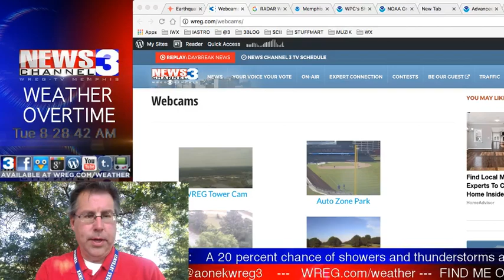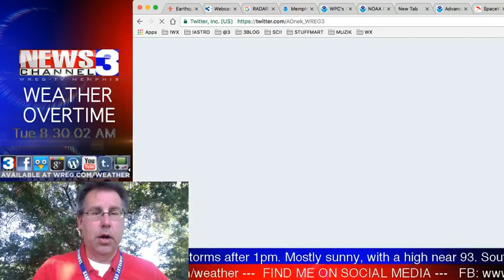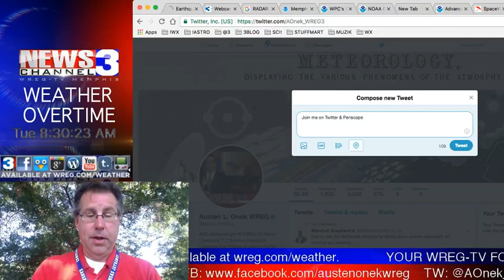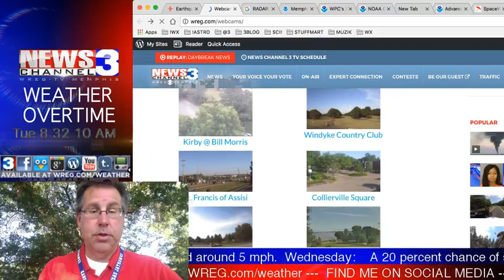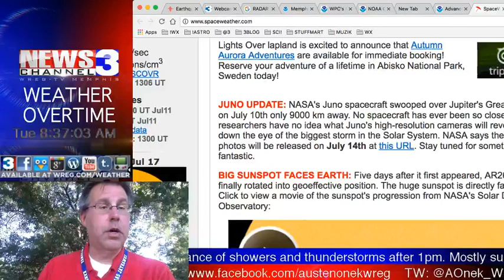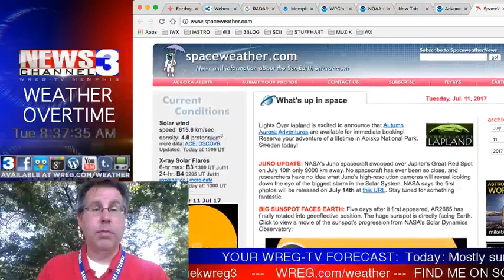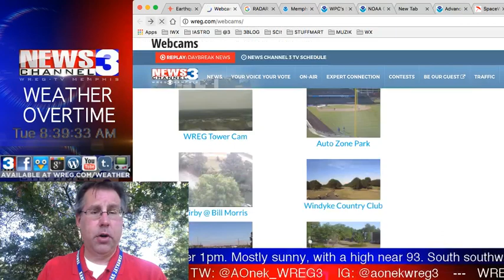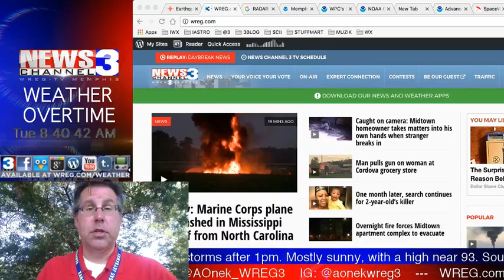WREG-TV Weather Overtime for TUESDAY AM 07.11.2017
WREG Meteorologist Austen Onek takes an in-depth look at the forecast for the Mid-South with more hot and humid weather ahead.